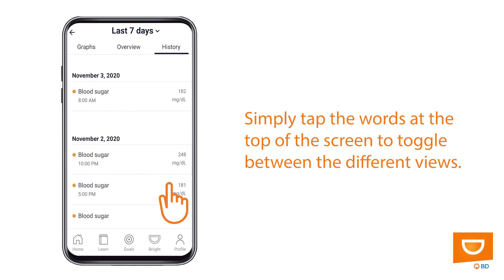How to Check My Data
"Curious to see how you’re doing? You can check your logged data anytime, enabling you to better use the app to manage your health. This video will show you how to check your data reports in the BD™ Diabetes Care app.